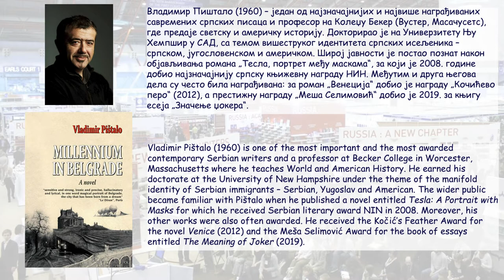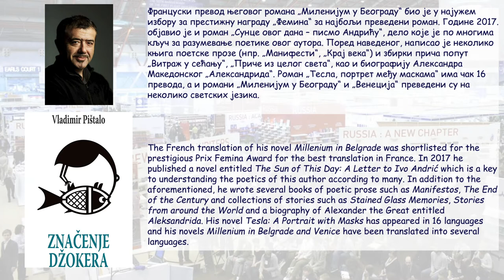Vladimir Pištalo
Владимир Пиштало